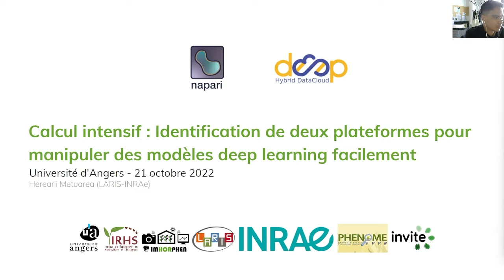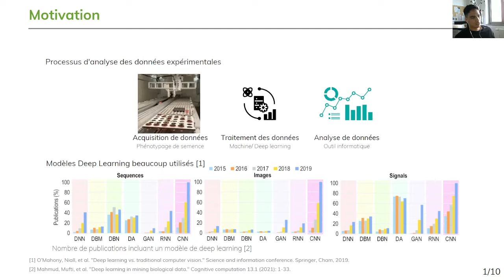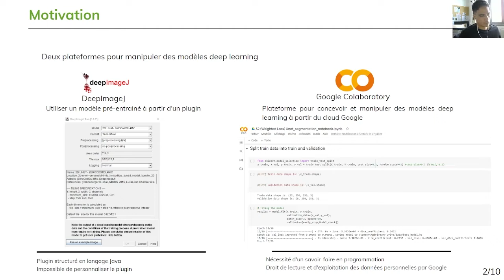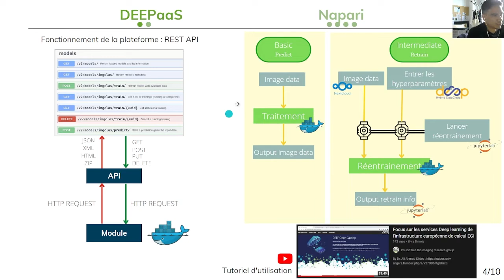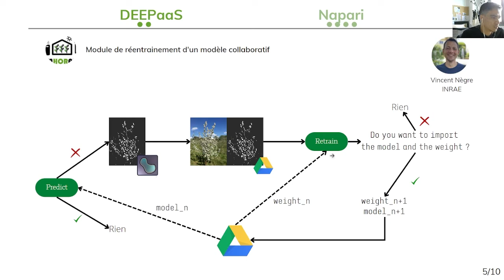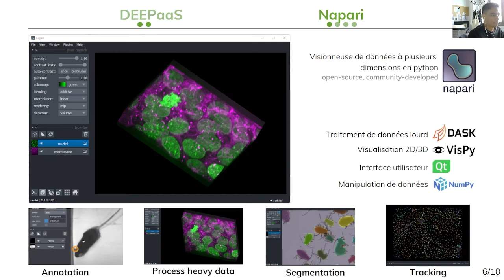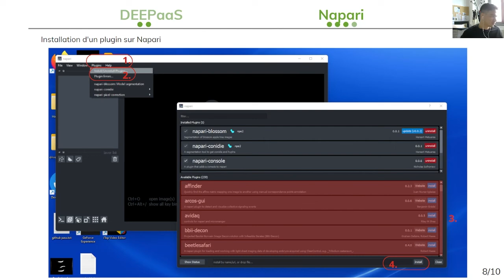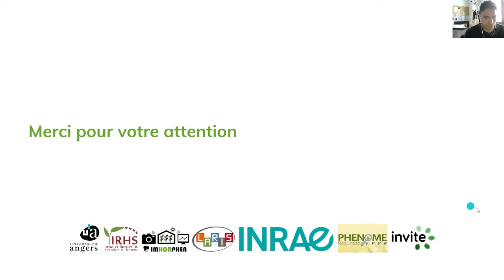Deepaas & Napari hand in hand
by Herearii Metuarea